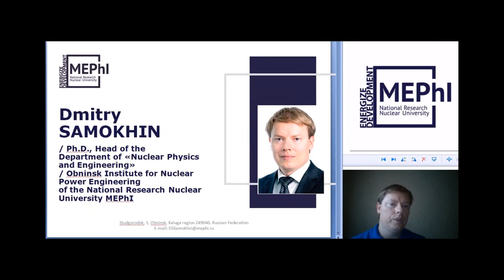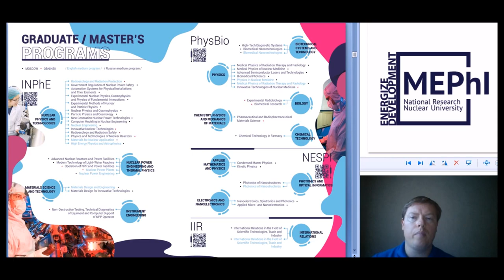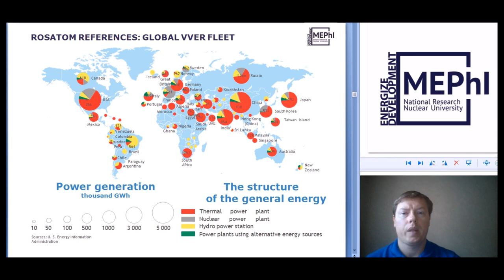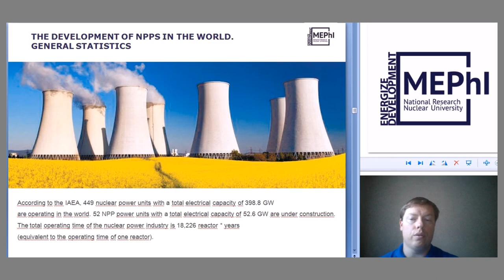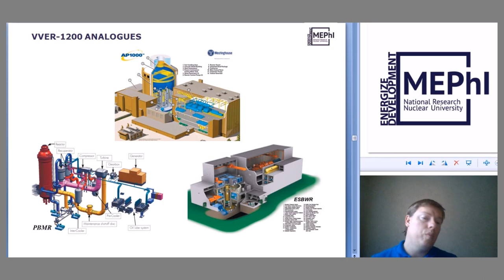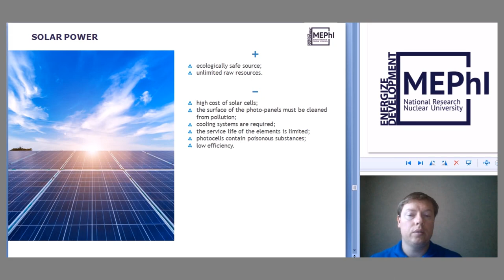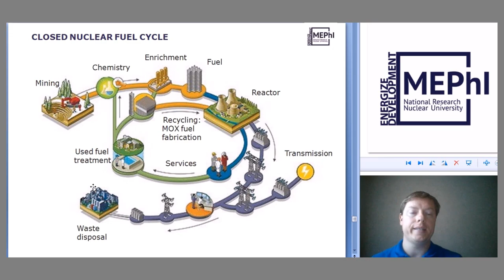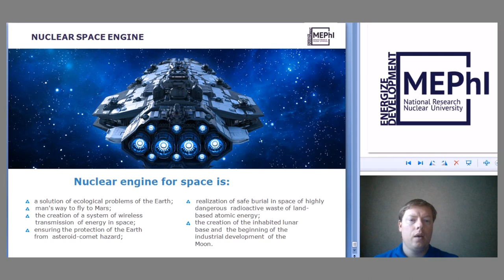Contribution of the Russian nuclear industry to sustainable development